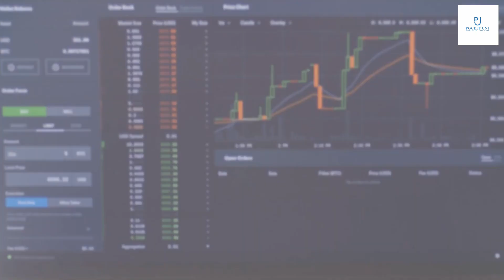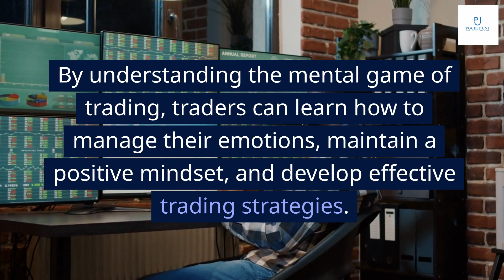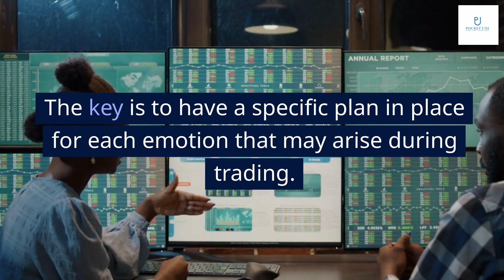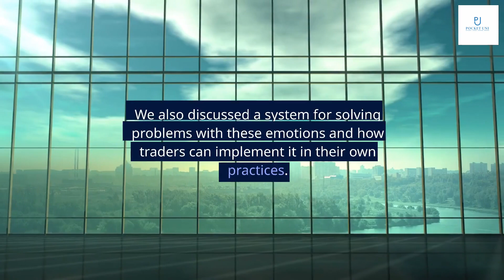The Mental Game of Trading by Jared Tendler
Welcome to today's presentation on the mental game of trading. As traders, we often focus on the technical aspects of trading such as charts, indicators, and trends. However, what we often forget is that our emotions play a significant role in our trading success.
In this presentation, we will explore the impact of emotions on trading and discuss strategies for overcoming emotional obstacles. By the end of this presentation, you will have a better understanding of the mental game of trading and how it can help improve your trading practices.

Emotions are a natural part of human behavior, but when it comes to trading, they can be detrimental. Greed, fear, anger, confidence, and discipline are some of the most common emotions that traders experience, and they can negatively impact their decision-making process.
For example, greed can cause traders to hold onto positions for too long in hopes of making more profit, even when the market is showing signs of a downturn. Fear, on the other hand, can cause traders to sell off their positions prematurely, missing out on potential gains. Anger can lead to impulsive trades that are not based on sound analysis, while overconfidence can cause traders to take unnecessary risks. Finally, a lack of discipline can lead to poor risk management and inconsistent trading practices.

The mental game of trading refers to the psychological aspects of trading, including emotions, mindset, and behavior. It is an essential component of successful trading, as it can help traders overcome emotional obstacles that may negatively impact their performance.
By understanding the mental game of trading, traders can learn how to manage their emotions, maintain a positive mindset, and develop effective trading strategies. They can also learn how to identify and address any psychological barriers that may be preventing them from achieving their goals.

To effectively solve problems related to emotions in trading, it is important to have a clear system in place. The first step is to identify the emotion that is causing the problem. This can be done by reflecting on past trades and identifying patterns of behavior that led to negative outcomes. Once the emotion has been identified, the trader can move on to the next step.
The second step is to develop a plan to counteract the negative effects of the emotion. For example, if greed is causing the problem, the trader can set strict profit targets and stop-loss levels to prevent themselves from becoming too greedy. If fear is the issue, the trader can use visualization techniques to imagine positive outcomes and build confidence. The key is to have a specific plan in place for each emotion that may arise during trading.

Implementing the system for solving problems with emotions in trading requires discipline and commitment. Traders must be willing to consistently follow the steps outlined in the system and make adjustments as needed. One key tip is to keep a trading journal to track progress and identify areas for improvement. Additionally, traders should consider seeking support from a mentor or coach who can provide guidance and accountability.
Another strategy for implementing the system is to practice mindfulness and self-awareness. This involves being present in the moment and recognizing when emotions are starting to impact trading decisions. By taking a step back and objectively assessing the situation, traders can make more rational and informed choices. It's also important to maintain a healthy work-life balance and prioritize self-care activities like exercise and meditation.

In conclusion, we have learned about the mental game of trading and how emotions like greed, fear, anger, confidence, and discipline can negatively impact trading. We also discussed a system for solving problems with these emotions and how traders can implement it in their own practices. It is important to address the mental game of trading in order to improve our trading practices and achieve success.
Remember, trading is not just about numbers and charts. It is also about managing our emotions and mindset. By understanding and addressing the mental game of trading, we can become better traders and achieve our goals.